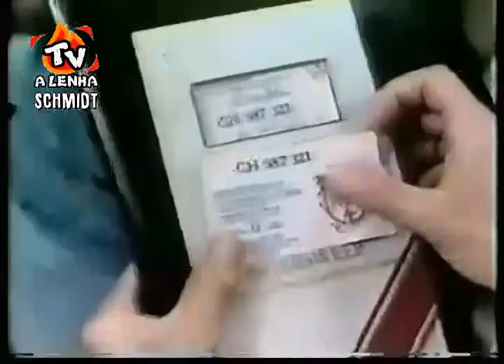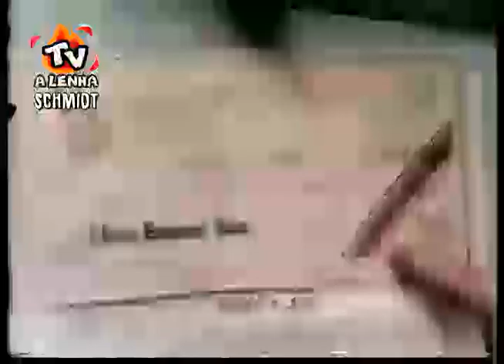AGENTES DA FELICIDADE / SÉRIE DA TV - Gravação TVS/SBT (dublagem PERI FILMES)